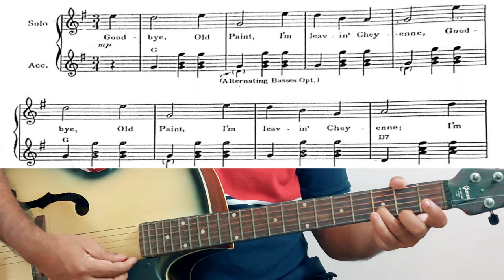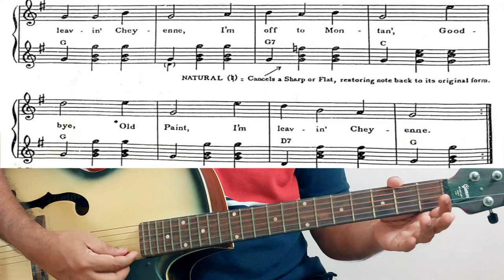Goodbye Old Paint Guitar Tutorial - Guitar Playing Made Easy for Everyone Book 1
Goodbye Old Paint Guitar Tutorial - Guitar Playing Made Easy for Everyone Book 1 By Melody School of Music

Melody School of Music is situated in the heart of Trivandrum City, the Capital of Kerala, a state well known for its arts and cultural forms across the globe, the Melody School of Music has been able to cultivate the seeds of music in the seeking hearts and make young and old fingers produce music with its own style of teaching. The school is currently concentrating on only Piano, Keyboard and Guitar and is proud to be one among the few schools that has achieved 99% pass among students in its appearance for the Grade Examination of The Trinity College, London.